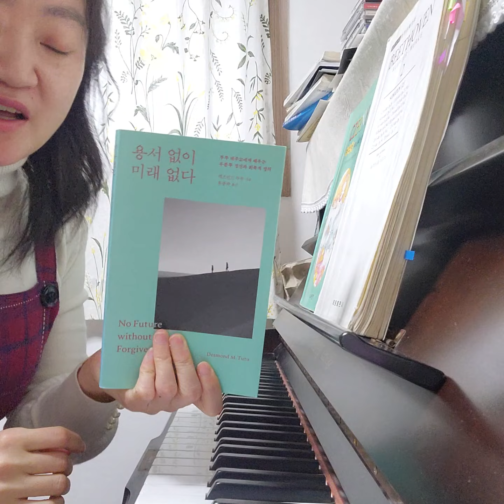아름다운 피아노의 세계에서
또 잘못쳤던^^; 즉흥환상곡을 다시 치고(당분간 마지막) 슬프고 아련한 베토벤 소나타 19번의 1악장을 쳐 보았습니다.